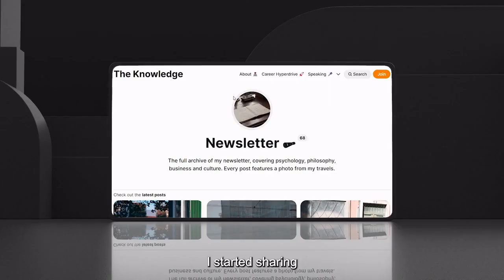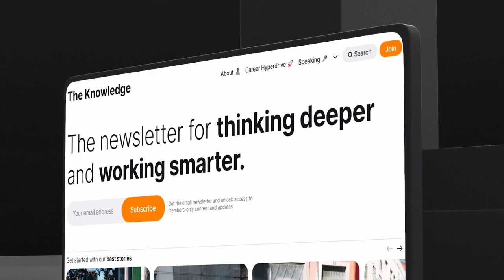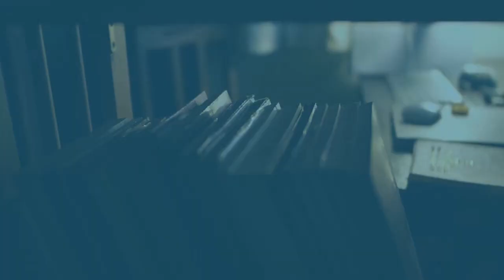🎙️The Economics of Elites with Garett Jones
David speaks with Garett Jones, an Associate Professor of Economics at George Mason University, and the author of 3 books: Hive Mind, 10% Less Democracy, and The Culture Transplant.
They talked about:
📉 Good economic policies that people still hate
👥 The power balance between the public and the elites, and why we secretly love them
❓ Where do we go wrong in trusting the masses
🏛️ What Garrett learned working in Congress
🧠 Then we talked about intelligence - the balance between intelligence and behaviour
🌍 The interplay between intelligence and culture
📊 How understanding IQ scores can help us build better societies

Books: Hive Mind |
10% Less Democracy |
The Culture Transplant |

📄 Show notes:
00:00 | Intro
03:03 | Good economic policies that people still hate
06:22 | The power balance between the public and the elites, and why we secretly love them
08:27 | Where do we go wrong in trusting the masses
13:18 | What Garrett learned working in Congress
16:51 | Then we talked about intelligence - the balance between intelligence and behaviour
21:43 | The interplay between intelligence and culture
29:03 | How understanding IQ scores can help us build better societies

👨🏾‍💻 About David Elikwu:
Decision Hacker will help you hack your default patterns and become an intentional architect of your life. You’ll learn everything you need to transform your decisions, your habits, and your outcomes.
The Knowledge
The Knowledge is a weekly newsletter for people who want to get more out of life. It's full of insights from psychology, philosophy, productivity, and business, all designed to make you more productive, creative, and decisive.